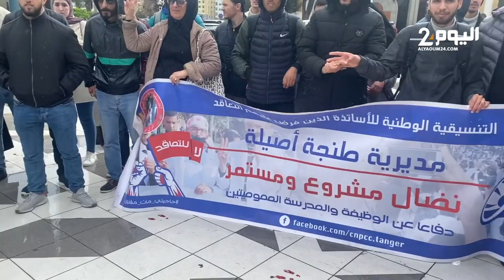الأساتذة المتعاقدون في طنجة يحتجون من أجل الحق في الإدماج بالوظيفة العمومية